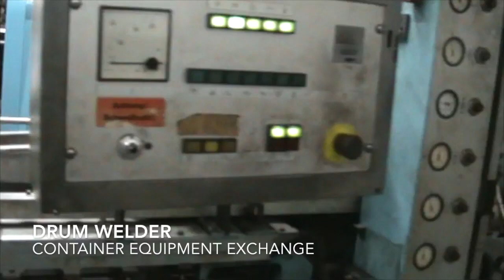Container Equipment Exchange For Sale Automatic steel drum welder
Automatic steel drum welder for sale. Excellent condition, available immediately. Output: 720 drums per hour.
Stuurman B.V.